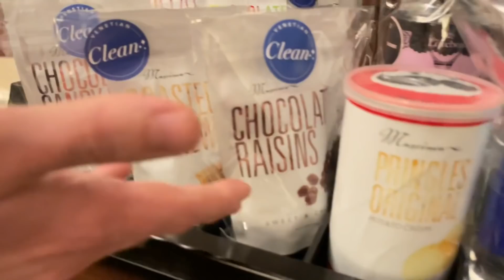I Got Super Lucky in Las Vegas 👙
Join me for champagne in my Luxury King Suite at the Venetian Las Vegas.